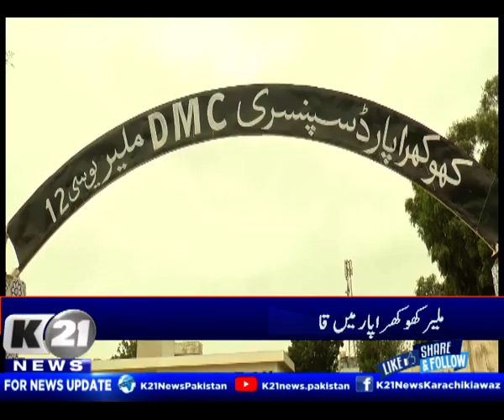Ghost Dispensary | Khokhrapar Malir | DMC Malir .